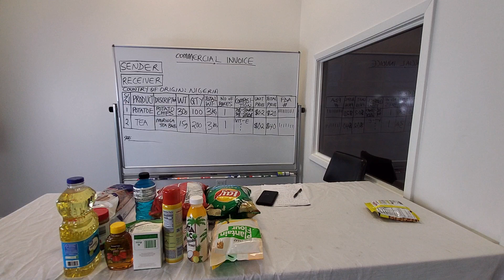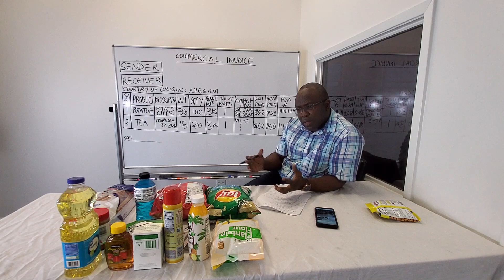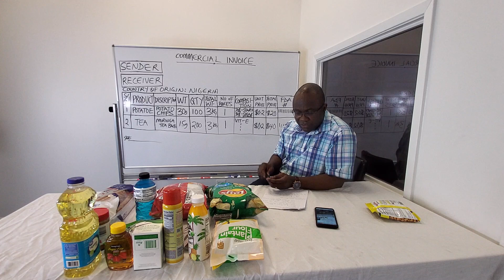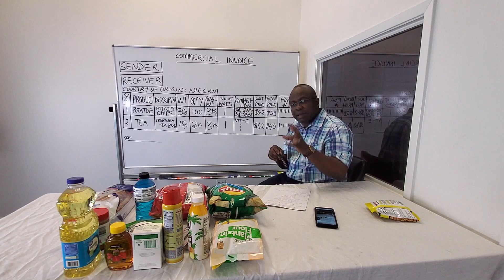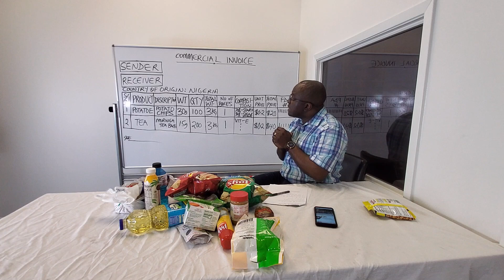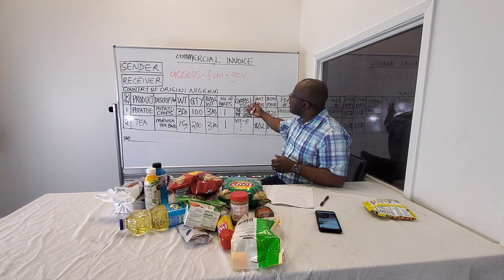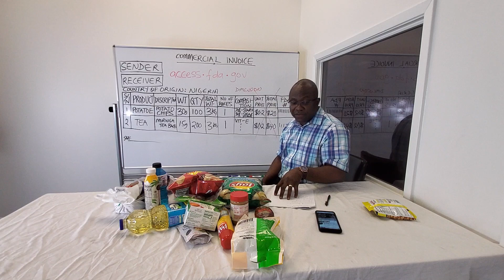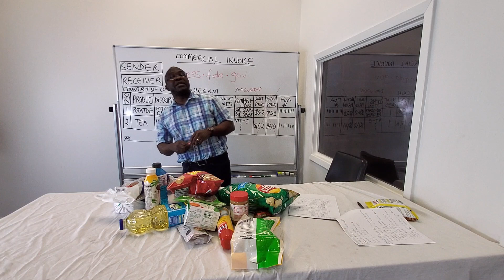Exporting Food To USA From Nigeria - PART 5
to register for the most insightful practical export seminar.
Sign up for our free course on how to sell on Amazon and how to export to the USA

Food is a very lucrative business, especially when converted from raw to processed food. The margins can be amazing. Here we focus exclusively on food and l look at ways for you to start a profitable business exporting food into the USA. We will be looking at:

1) Product and Market Fit - Making sure you select a wide reaching product
2) Find a niche - Don't try to do it all
3) Nigerian laws and regulations on food export
4) US laws and regulations on food - Getting FDA license
5) Finding food buyers - 9 ways
6) Processing and packaging - What to look out for
7) Shipping and documentation - What documentations are needed.
8) Storage and choice of products - Long shelf life

You do not want to miss this series.

Click on the notification button to get updates on our new posts.